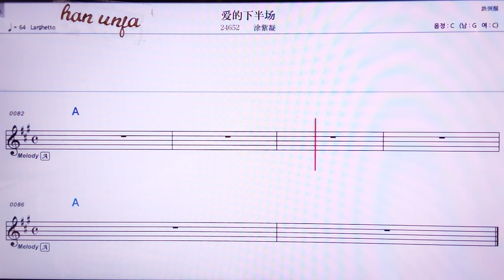💖 아이더씨아빤창/투즈닝 👍MR,유투브 노래방, 가라오케, 악보, 코드, 가사 ,Karaoke,반주